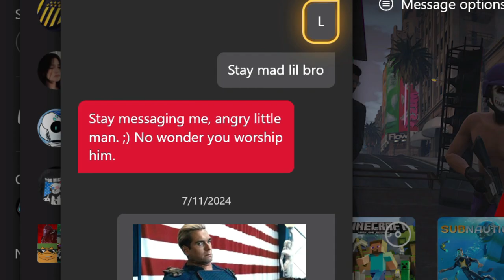Player Gets Very Butthurt and Makes Me Sad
Sorry that the quality is garbage in this video, idk what happened but I still had a good time watching this back lmao

videos on this channel may contain crude humor, intended for older audiences
if you get offended don't get butthurt

Xbox - BR13F
PSN - TheBriefOne

GTA Youtubers I Enjoy Watching:
Metpro SOWC (They have a french accent and make edgy jokes, their upload schedule is terrible tho lmfao)